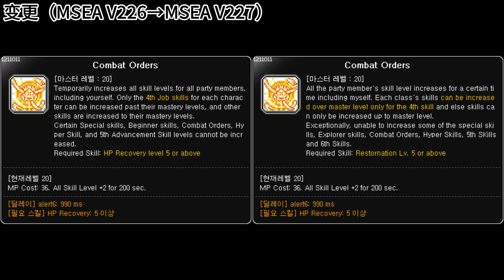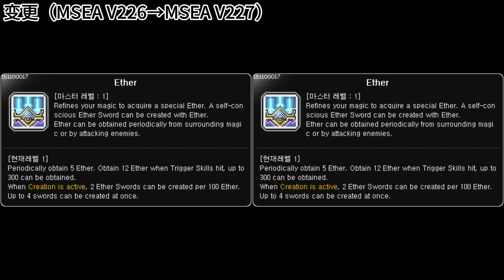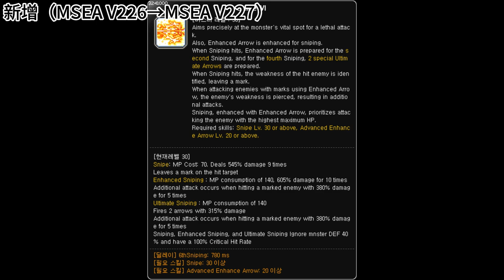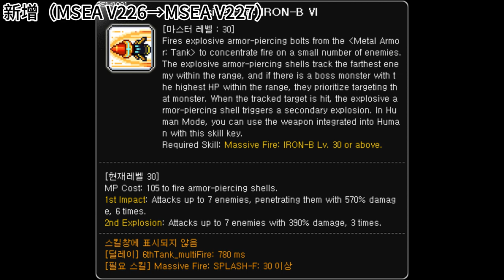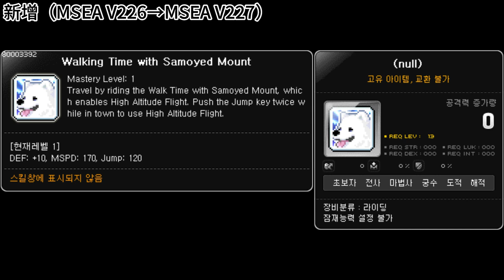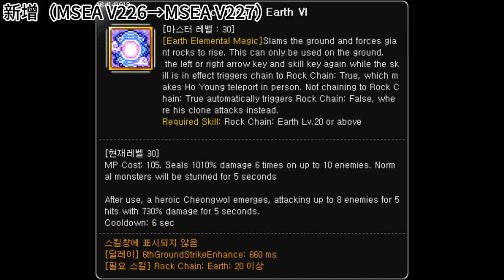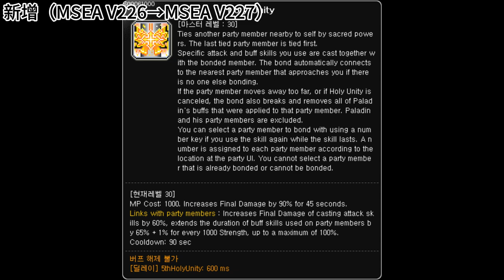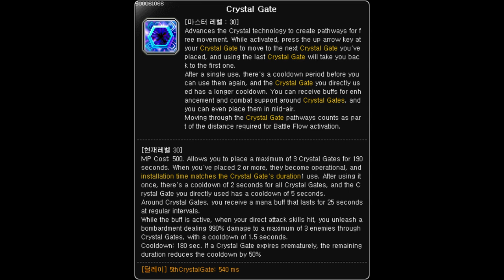[MSEA V227] Skill Change Preview